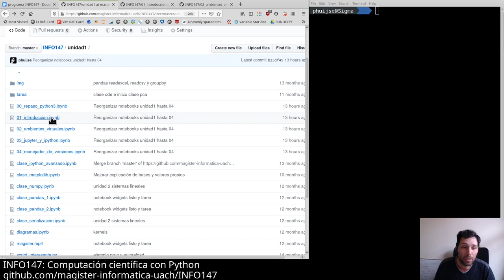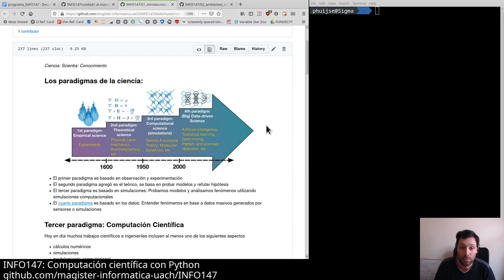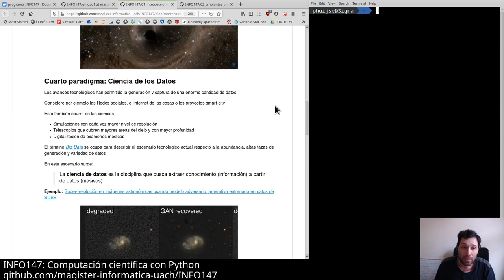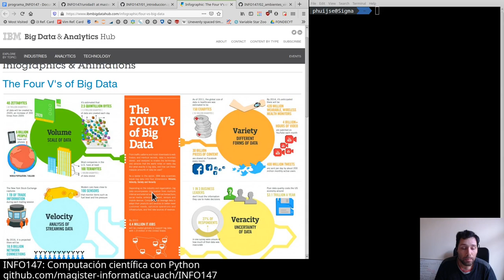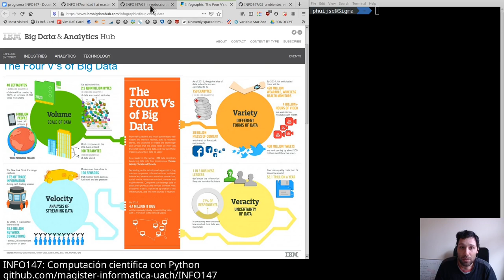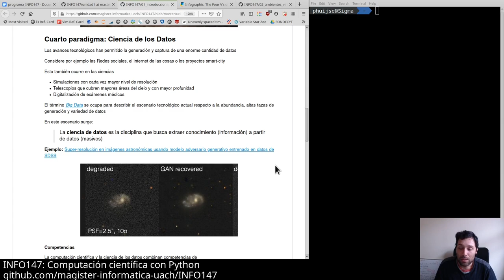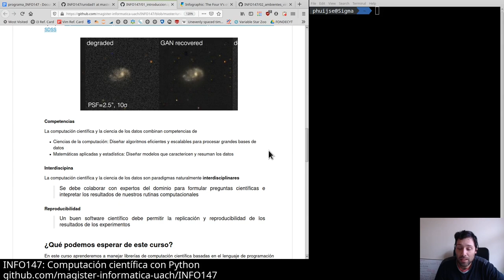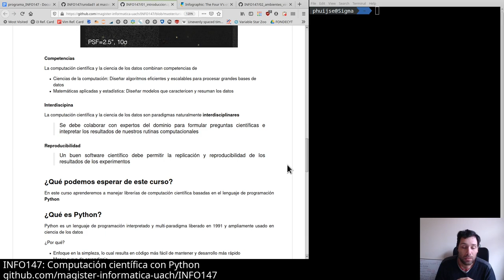[INFO147] introducción - parte 1